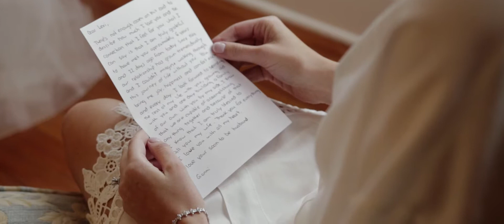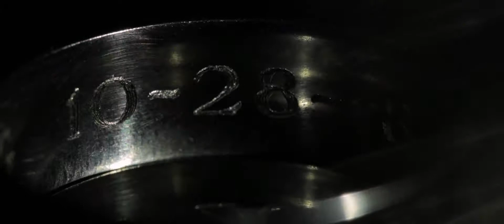Alexia and Gianni Wedding Highlight at The Pleasantdale Chateau, in West Orange, NJ